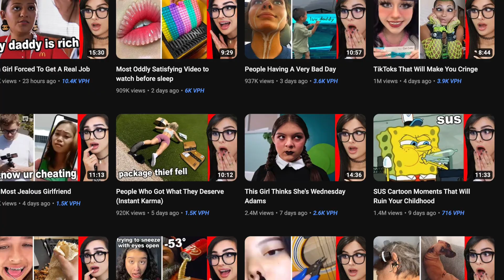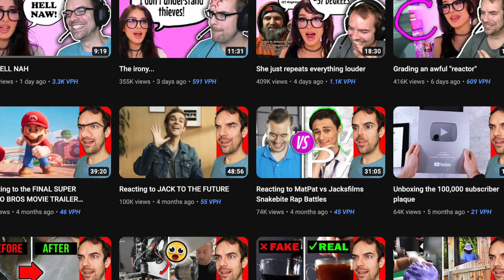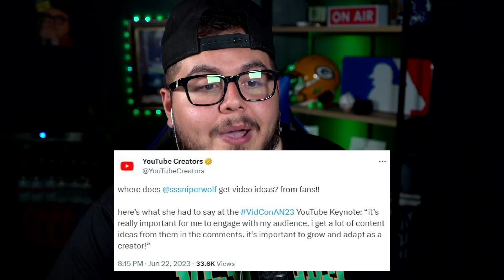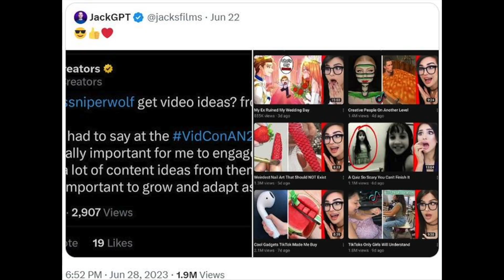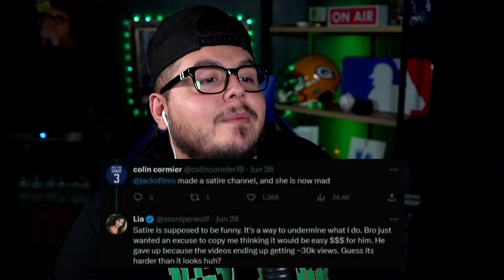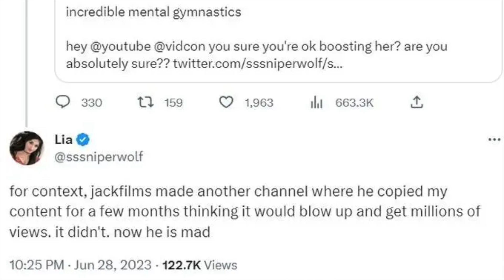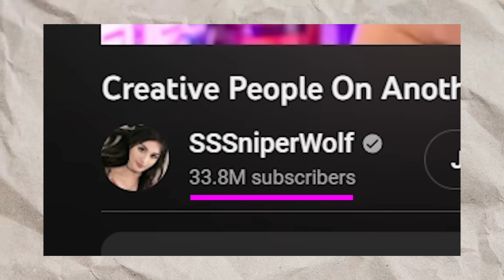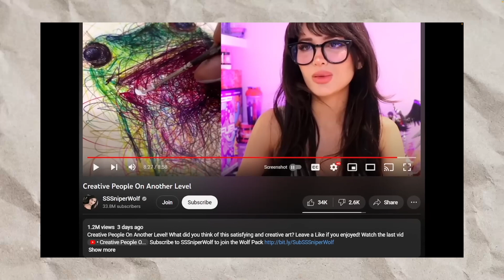SssniperWolf EXPOSED by JacksFilms for stealing content..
Today were talking about the drama between Jacksfilms and SssniperWolf, as Jack just uploaded a video exposing SssniperWolf for "Stealing" content and not crediting other creators.